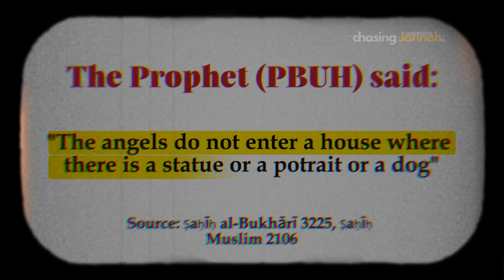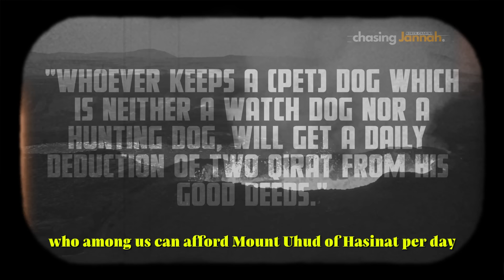⚠️ Angels won't visit your house if you are having these things! - Chasing Jannah.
Your encouragement keeps us motivated to create more impactful content in the future.

Angels won't visit your house if you are having these things!

Video Footage: All video footages used by Chasing Jannah is licensed, and you are not allowed to cut or use clips in your videos without permission.